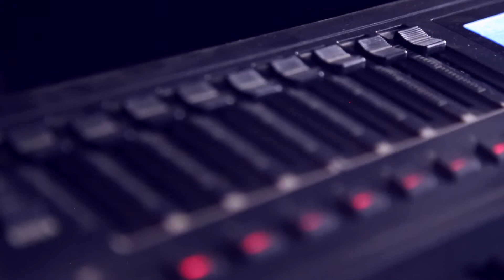MG Producer, DEMPSEY beat making 2019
Produced by MG, Dempsey
Video by Masamo, Edited by MG
MG Studios,.Mega Beats